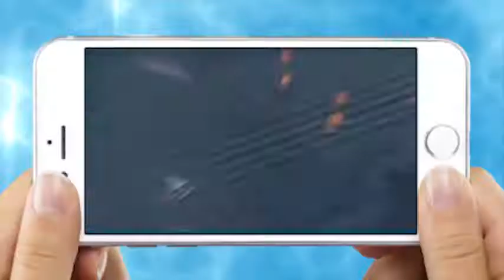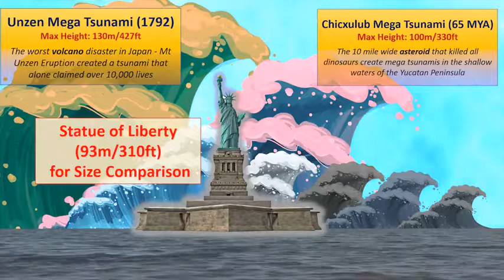Tsunami Height Comparison